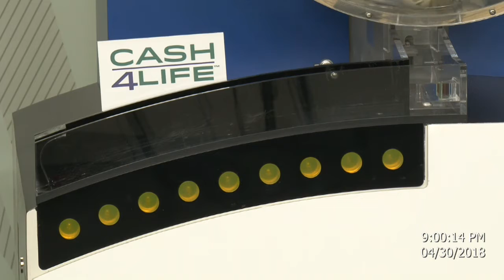Cash4Life Drawing 04-30-2018